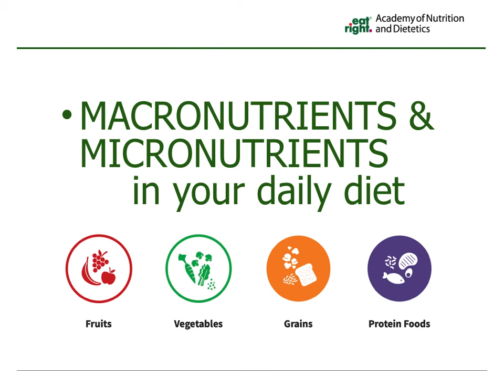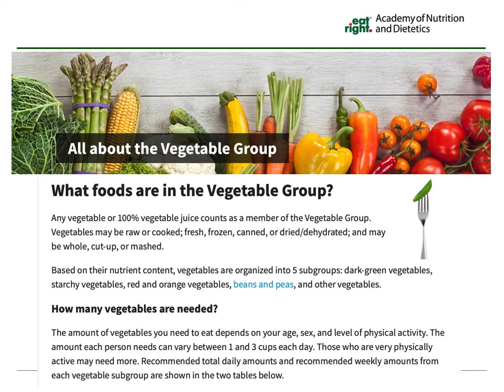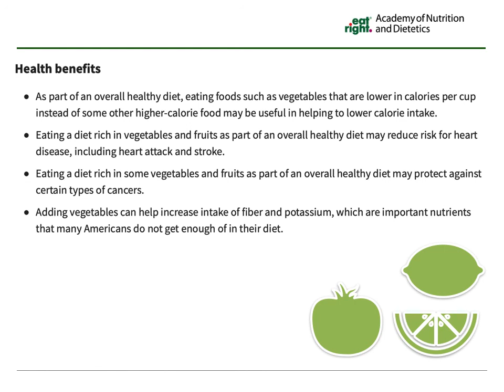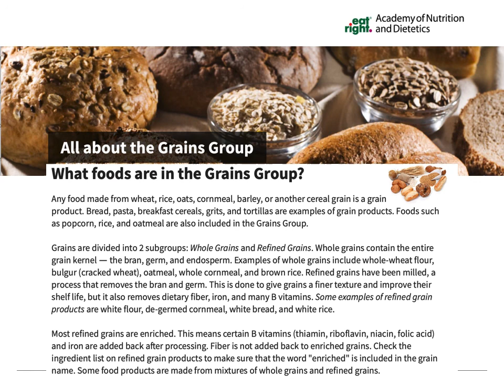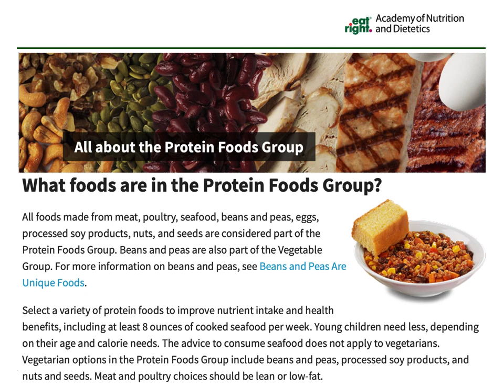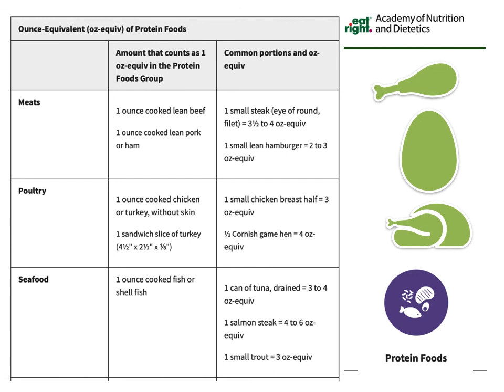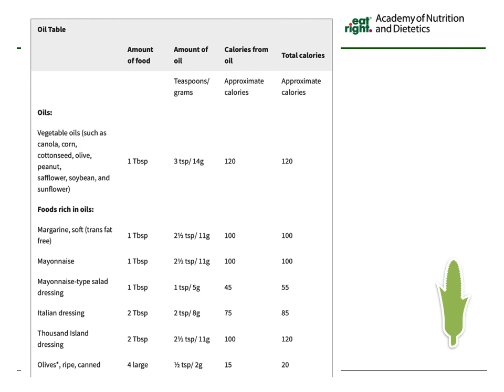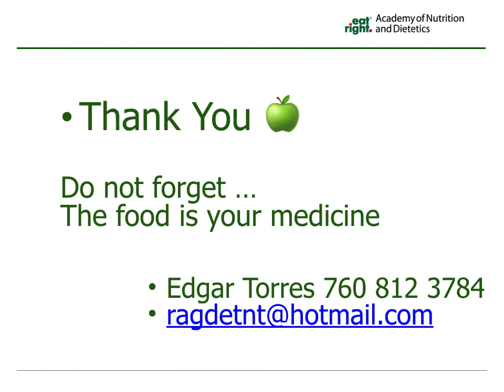MACRO Y MICRONUTRIENTS